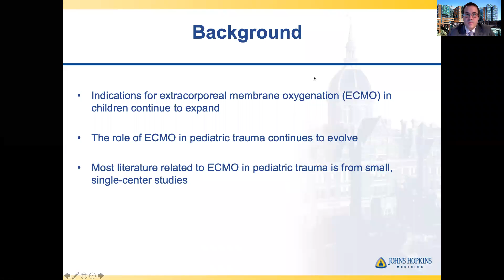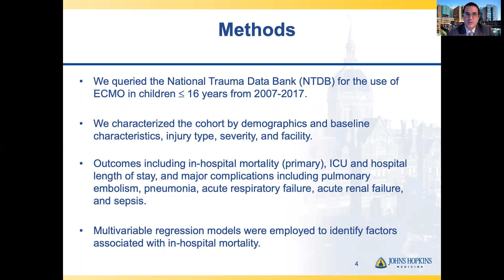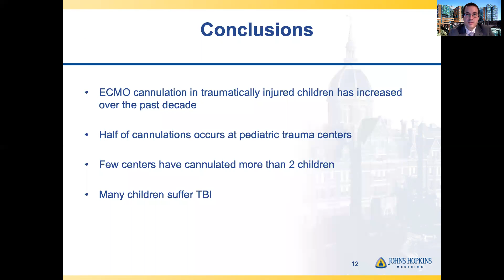QS30. A Study Of The Evolving Role Of ECMO For Traumatically Injured Children Using A Nation-wide